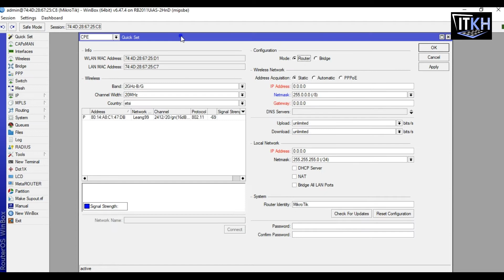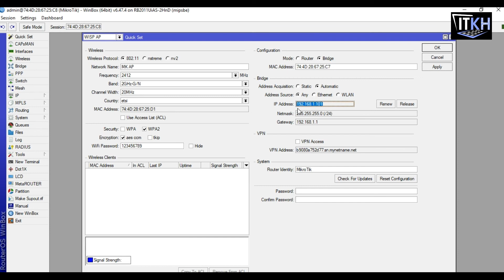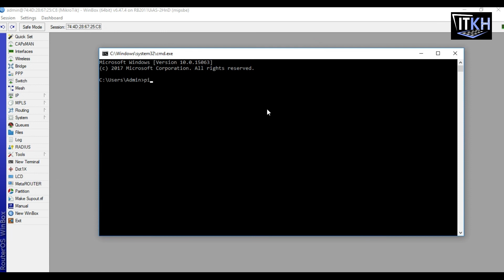Configure AP Mikrotik by Quik set [ITKH]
សួស្ដី ប្រិយមិត្តសិស្សានុសិស្សទាំងអស់ចូលមកកាន់ឆាណែលរបស់យើងខ្ញុំ
បងប្អូននឹងទទួលបានចំណេះដឹងនិងចំណេះធ្វើពីយើងខ្ញុំ
Welcome to ITKH!
We provide all of u as:
- Learning
- Researching
- Teaching
- Experience
- Sharing
- About technology.
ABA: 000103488